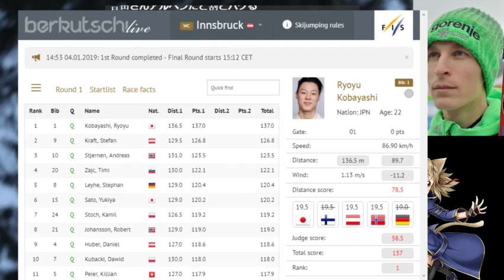ダイジェスト：ジャンプ週間決着の瞬間(Ryoyu 136.5m innsbrook)